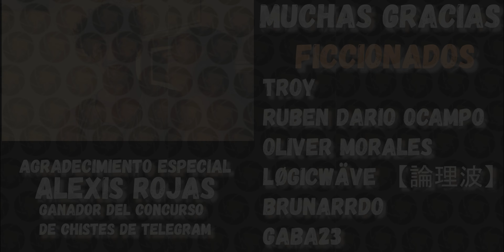Cuando llora sin razón aparente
Situación mas común de la que uno cree, parejas llorando por (como se dije en argentina) boludeces... acá tenemos una solución para esos momentos

si quieren el libro se tienen que unir acá abajo ⬇

Únete a este canal para acceder a sus beneficios:
DETRAS DE ESCENA - BLOOPERS - REUNIONES DE GUION - VIDEOS ANTICIPADOS - ESCENAS ELIMINADAS - VERSIONES EXTENDIDAS DE LOS VIDEOS - VIDEOS EXCLUSIVOS

Si les gusta lo que hacemos y nos quieren invitar un cafecito ☕